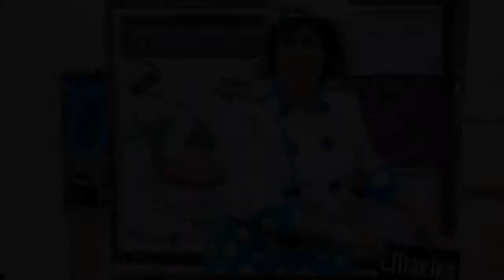"Contes de l'Horta de la Nostra Terra" Tanaka Teatre per Caprabo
Espectacle de teatre i titelles per a tota la família, per promocionar el consum de verdures de proximitat i de temporada. Una cuinera molt particular dóna vida a les verdures més xerraires dins els supermercats Caprabo de Catalunya. Una producció de Tanaka Teatre 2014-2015